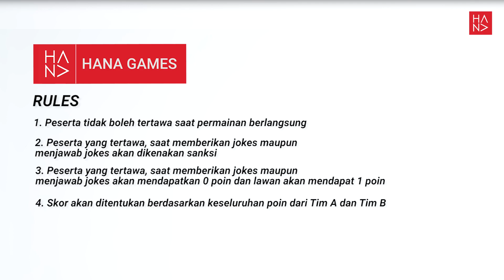ADU RECEH // KETAWA = KALAH..!! (GIVEAWAY ALERT!!)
Halo 𝘿𝙚𝙖𝙧𝙚𝙨𝙩!

Di video kali ini Hana Family bakalan ngadu receh jokes bapack-bapack nih..! Ngakak banget!! 🤣 BTW seperti janji mimin, mimin bakalan nge-infoin pemenang giveaway dari video sebelumnya nih!! siapa ya kira-kira pemenangnya..? Nonton videonya sampai habis ya..! Pemenangnya bisa langsung DM Instagram kita yaa!

‼️𝐒𝐘𝐀𝐑𝐀𝐓 𝐆𝐈𝐕𝐄𝐀𝐖𝐀𝐘‼️( Periode Giveaway 4 Juli - 8 Juli 2022, pukul 12.00 malam)
✓Follow Instagram HanaFashion !
✓ Like Video YouTube ini !
✓ Jawab pertanyaan di kolom komentar !

Pemenangnya bakal mimin umumin di video Youtube Hana Minggu depan yaa hanadearest!! Semoga beruntung~! 🥰